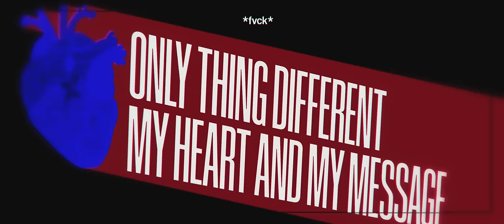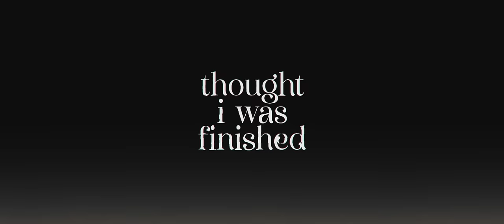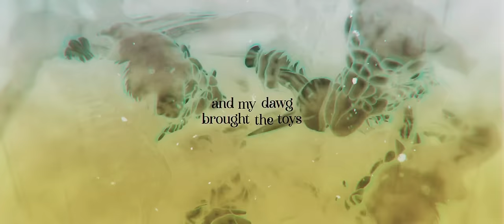PE$O PETE x TY WILD - HEAVENLY EXODUS! (OFFICIAL LYRIC VIDEO) [BERSERK]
WE CUTTING OFF HEADS AND FUELING GRUDGES WITH THIS BESERK THEMED BARRAGE!
PE$O PETE x TY WILD - HEAVENLY EXODUS! (OFFICIAL LYRIC VIDEO) [BESERK]